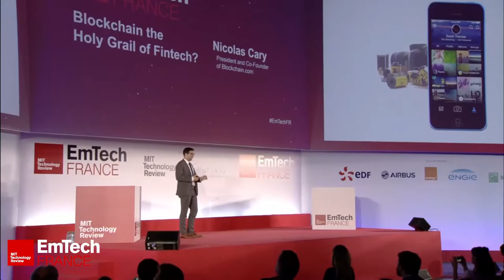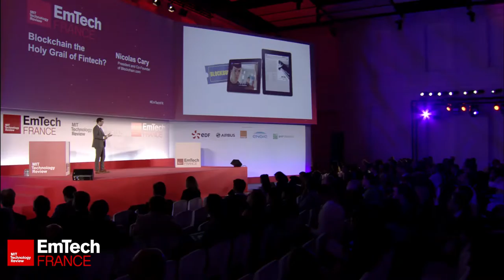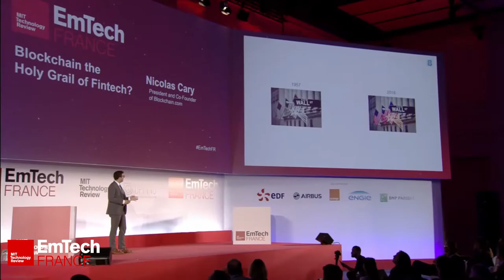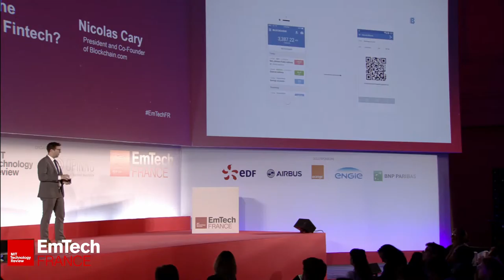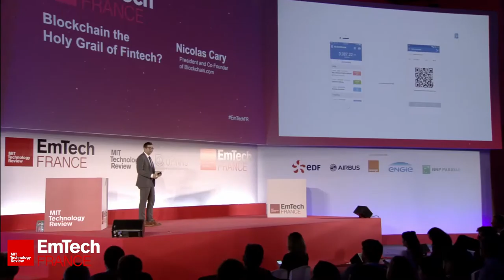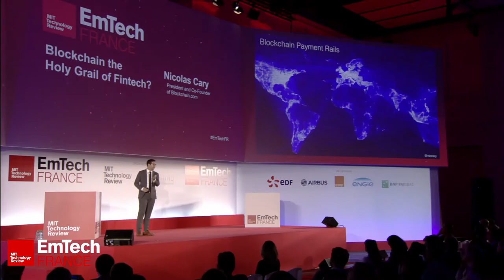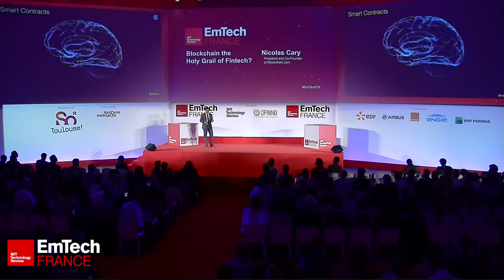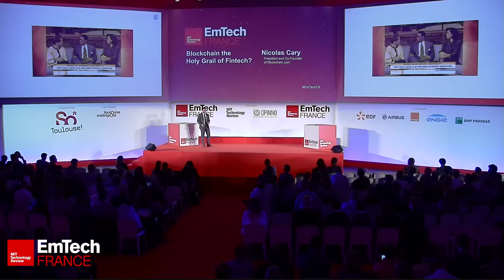EmTechFR 2016 | Blockchain: The future of fintech - Nicolas Cary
Nicolas Cary, Co-Founder and Chief Innovation Officer of Blockchain.com explains the benefits and applications of blockchain, and how it is shaping the way society, transactions and people are interacting around it.